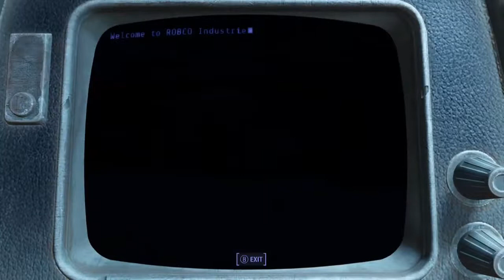Fallout 4 - Exploring A Story Of The Local Sewer - SEWER LOOT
Fallout 4 - SEWER!!! Went into a sewer system to find this. Could it be an easter egg?